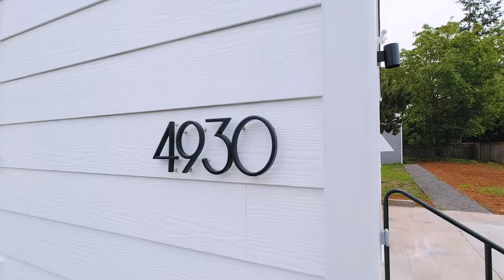4930 Crater Ave N Keizer Oregon 97303